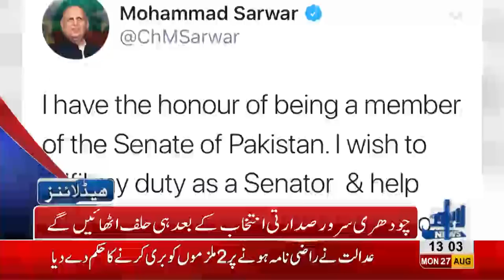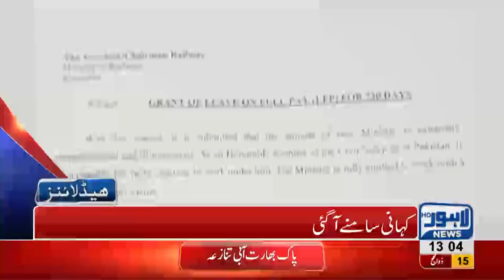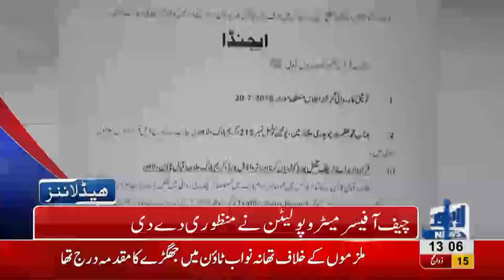01 PM Headlines Lahore News HD - 27 August 2018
Watch 01 pm headlines: Appointed Governor Punjab Chaudhry Sarwar's oath taking ceremony delayed - Indo-Pak dialogue on water dispute to commence today - Punjab's cabinet finalized - Arif Alvi nominated for President - PTI announces 23 cabinet members - Clashes abrupt among Sheikh Rasheed and Railway ministers - Tehreek e Labaik to protest against Blasphemous Sketches - Abid Boxer released on bail - Decision to put Nawaz and Maryam on ECL challenged - Increasing robberies in city and much more.